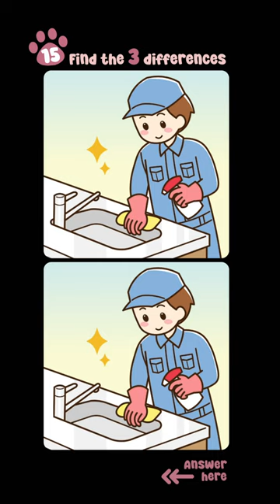Spot The Difference #333